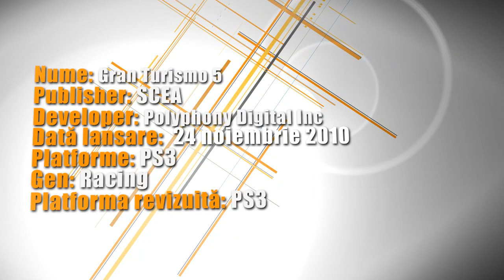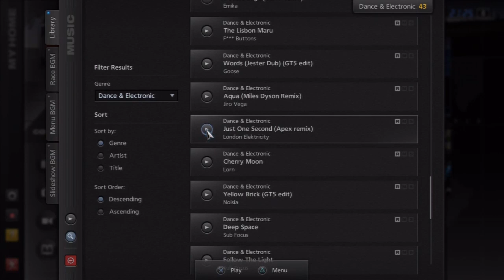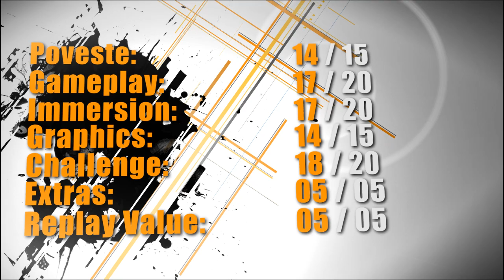Gran Turismo 5 Review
Dupa asteptari indelungate, iata ca avem si Gran Turismo 5